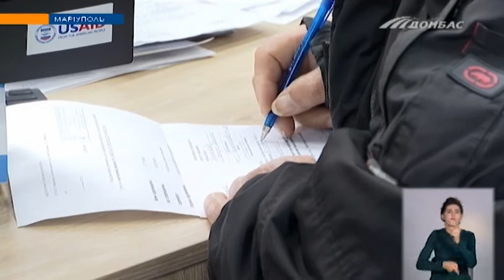В Донецкой области задерживают начисление субсидий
Максим Чумак разбирался, когда помощь попадет на счета и с чем связана задержка